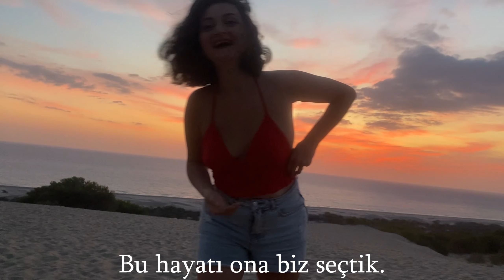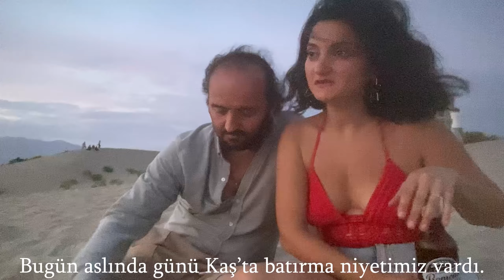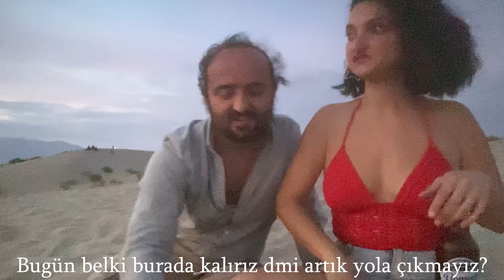Karavanla Yollardayız | Peri'yle Patara Kum Tepesine Çıktık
Gezmeye devam ediyoruz. Bu hafta Patara Kum Tepesiyle karşınızdayız. Muazzam bir gökyüzüyle sizleri de buluşturmak isteriz. İyi seyirler, iyi eğlenceler.

Sizin için hazırladığım oynatma listelerinden diğer videolarıma da bakabilirsiniz.